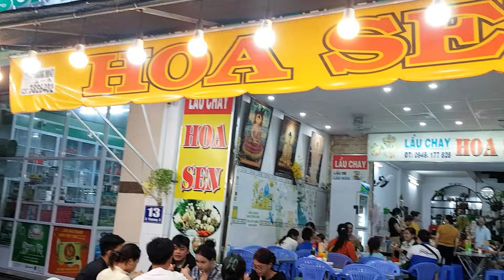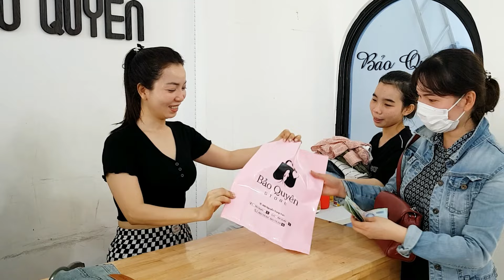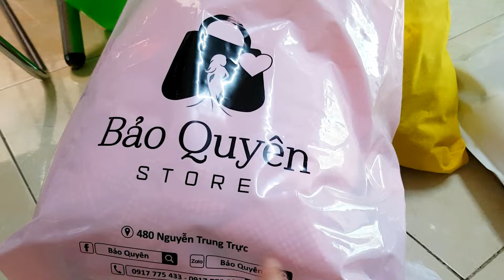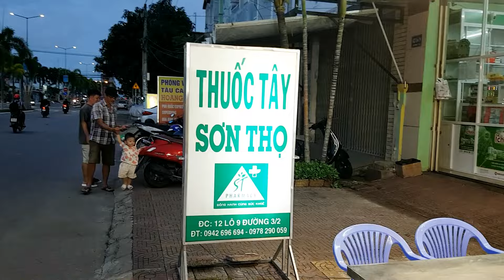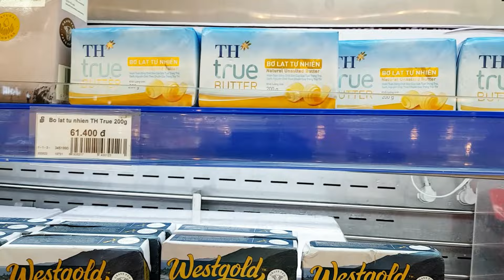Về Việt Nam-Lẩu chay Hoa Sen Ngon và Sạch ởRạch Giá-Shop Bảo Quyên bán quần áo dễ thương,giá hợp lý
Trang xin chào cô chú anh chị và các bạn đang xem kênh Trang Lê cuộc sống pháp. Xin chúc cả nhà ngày mới vui vẻ tốt lành. Cảm ơn cả nhà thật nhiều ❤